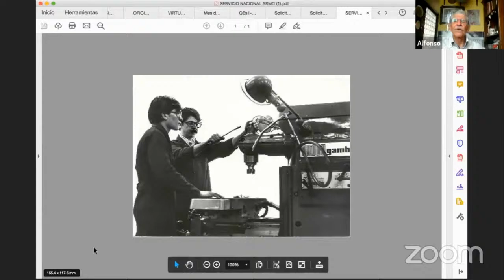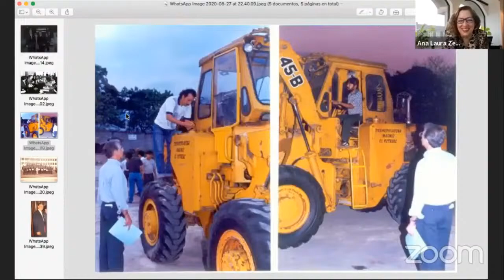La capacitación en México